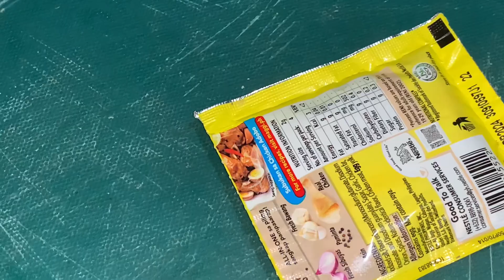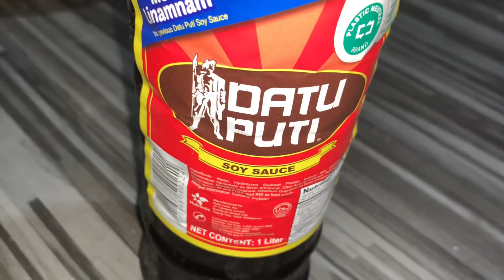COOKING TUTORIAL PORK AND ADOBO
PORK AND CHICKEN ADOBO YUMMY